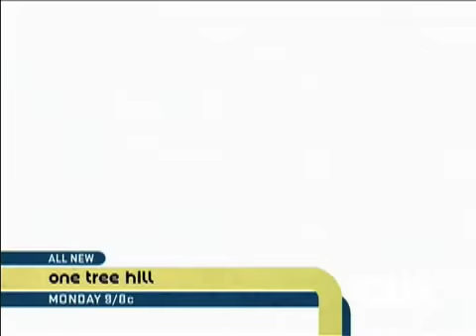OTH - 6.14 Promo #2